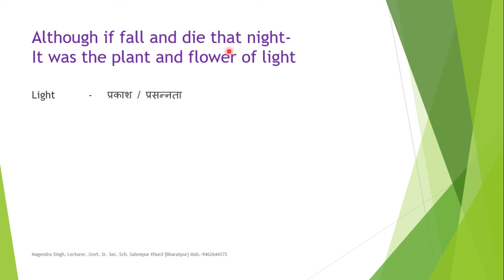1 minute - The Noble Nature (2)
Nagendra Singh - 12th English